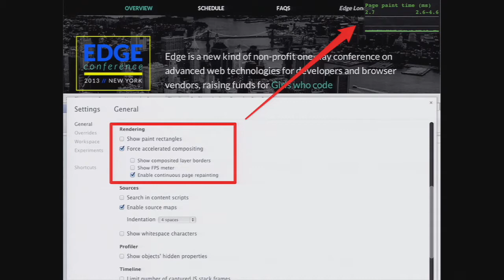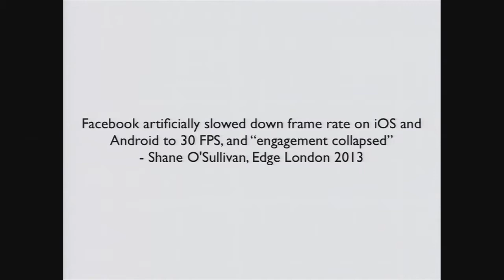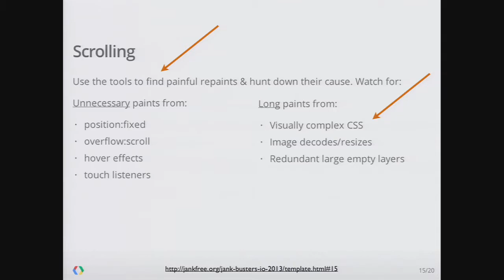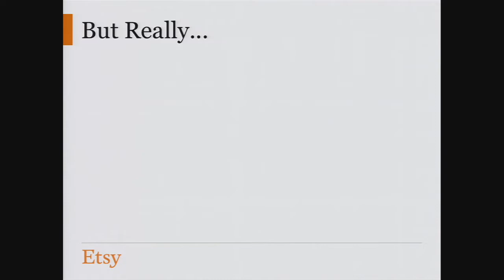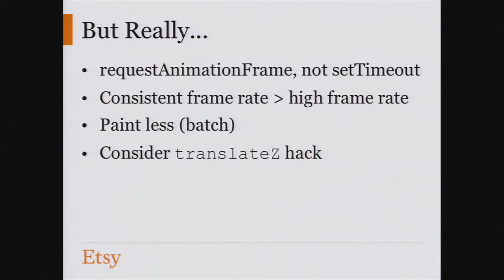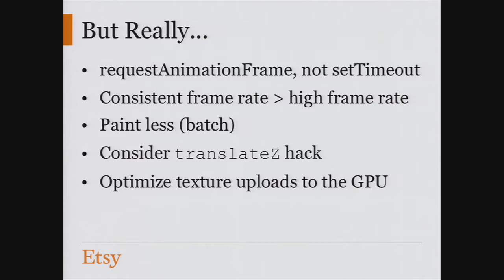Edge Conf 2: Rendering Performance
'As slick as native' is a common boast for HTML5 developers. Web developers are not used to dealing in frame rates and memory consumption, but increasingly they need to. If UX is king, the web can only win when rendering is easier. We need great tools, skilled developers that know how to use them, and improvements in the platform to make the task easier in the first place. This session will address the challenges of rendering interfaces in a performant way in the browser.